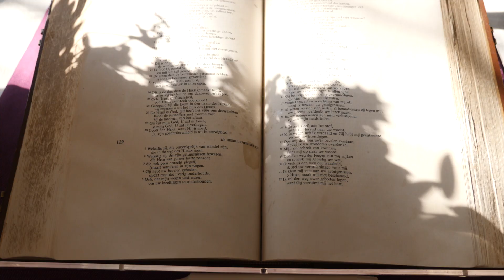Licht voor Dordt 26 april 2020